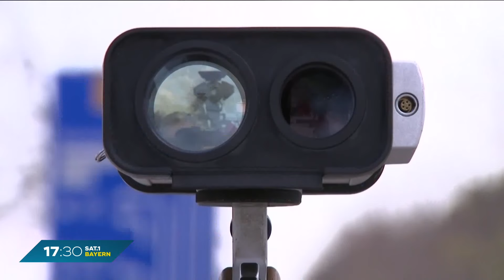Unfall mit sieben Fahrzeugen wegen Blitzer: Fünf Menschen verletzt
Auffahrunfall auf der B4 zwischen Oberwohlsbach und Neustadt bei Coburg – sieben Fahrzeuge waren beteiligt und fünf Menschen wurden verletzt. Der vorderste Fahrer bremst – offenbar wegen eines Blitzers – stark ab und löst eine Kettenreaktion aus.